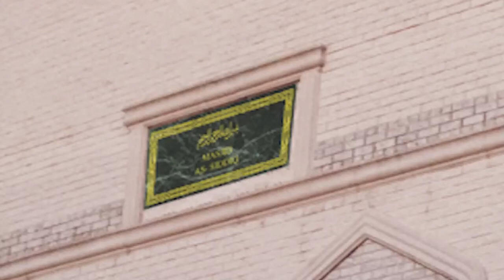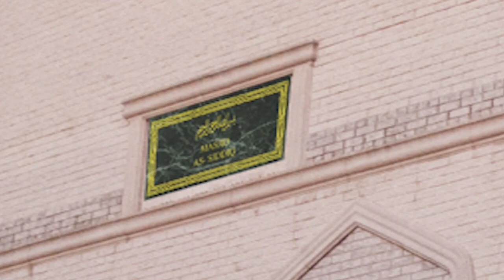Moulana Abdullah Khan - Jummah Khutbah (Dec. 22, 2017)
Moulana Abdullah Khan gives a Jummah Khutbah on Dec. 22, 2017 at Masjid As-Siddiq